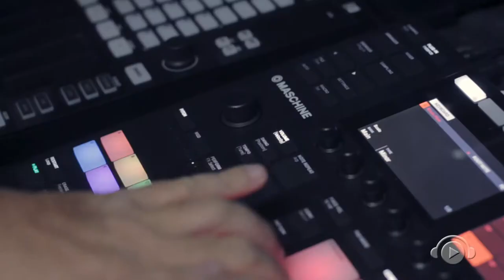NATIVE SESSIONS STÚDIO - SÃO PAULO / BRASIL @ DJ BAN EMC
O Native Sessions acontecem regularmente nas principais cidades do mundo, incluindo Berlim, Londres, Los Angeles, Nova York, Tóquio e Paris, além de participar de festivais internacionais de prestígio, como o Amsterdan Dance Evet (ADE), o Sonar e muito mais. Cada evento incentiva os participantes a ampliar seus horizontes de criação de música, ao mesmo tempo em que apresenta a oportunidade de se conectar com a equipe local da NI que trabalha nos bastidores para o futuro do som.
No Brasil, acontecerá pela primeira vez, em um formato Studio, em uma proposta intimista na DJ Ban em São Paulo, seguido de uma super noite no Lions Night Club em parceria com a festa Ultralions dos DJs Roque Castro e DJ Moreno, que recebem na pista 3D os DJs Cia, Sany Pitbull e Will Deep.